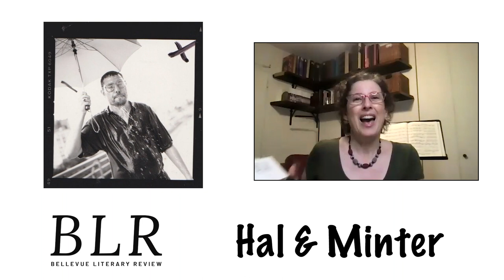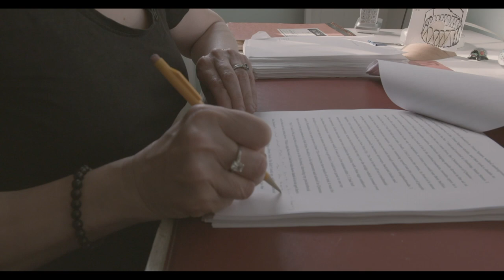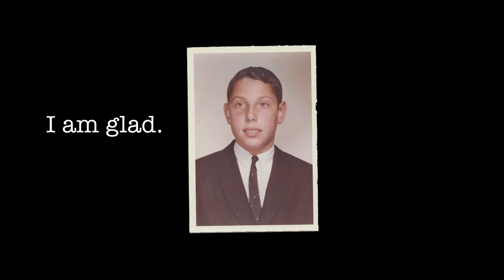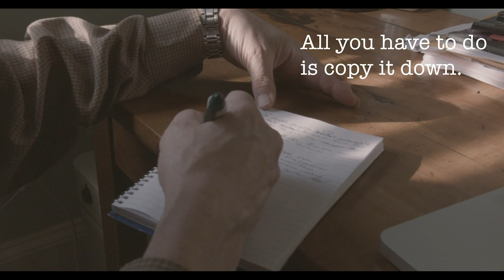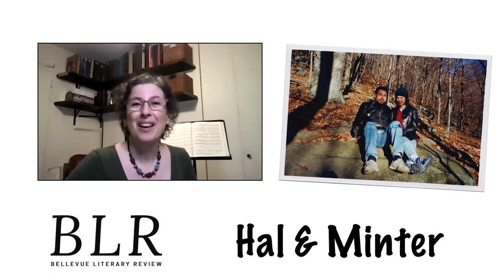Poetry & Parkinson's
Join Bellevue Literary Review, Rattapallax Films, and the World Parkinson Coalition for a viewing of the short documentary "Hal and Minter," followed by a discussion with the creative team, hosted by BLR editor-in-chief Danielle Ofri.

Hal Sirowitz, a poet with Parkinson’s disease, is BLR's most published poet! At one time one of the most popular poets in the United States, Sirowitz was a regular on MTV and one of the original performers at the Nuyorican Poets’ Cafe. Hal and his partner, the writer Minter Krotzer, have become advocates for people with Parkinson’s disease and their families. The film is a funny and uplifting story about being a creative couple and finding your voice. Meet the director, the screenwriter, the BLR chief editor, and, of course, the stars, in the post-film discussion.

Directed by Ram Devineni
Screenplay by Susan Brennan
Starring Hal Sirowitz and Minter Krotzer
Panel moderated by Danielle Ofri

Bellevue Literary Review
Rattapallax Films
The World Parkinson Coalition